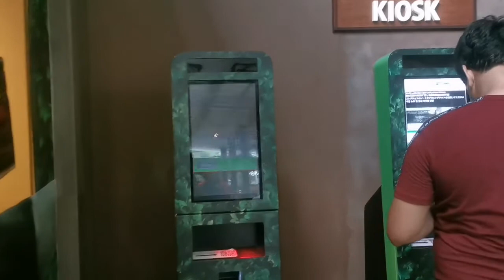SINGAPORE ZOO | ADA APA AJA DI KEBUN BINATANG SG?